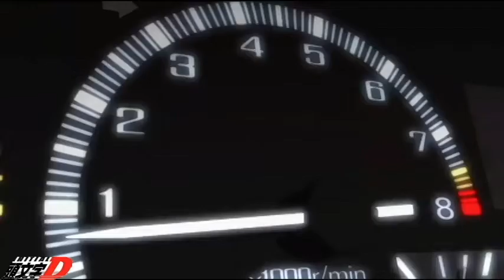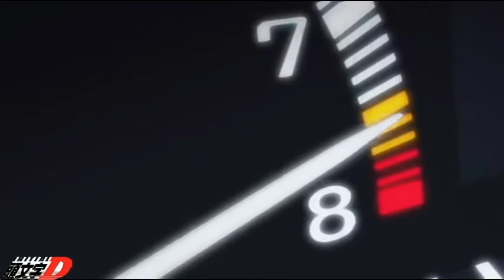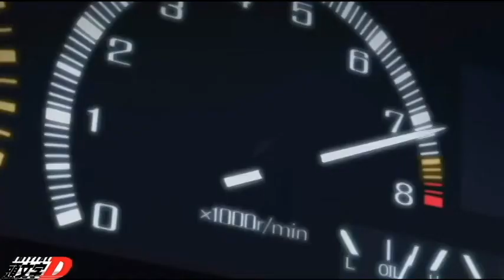Initial D AE86 vs FC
AE86 vs FC